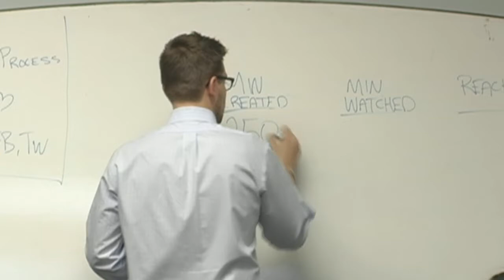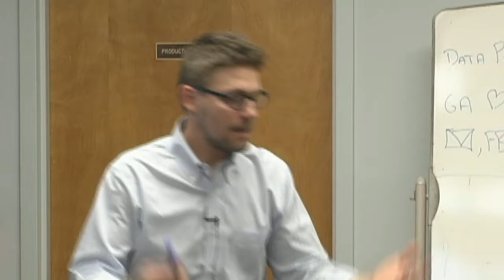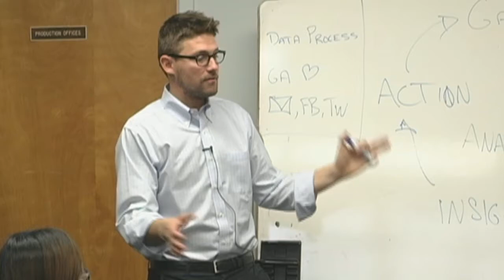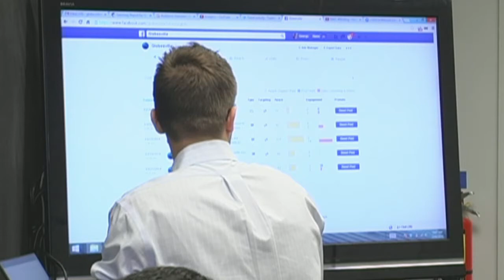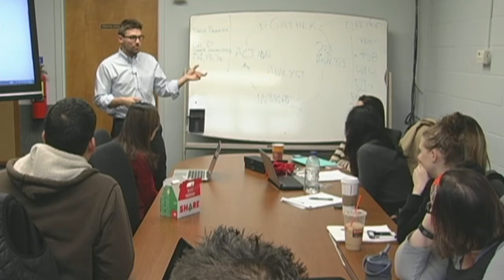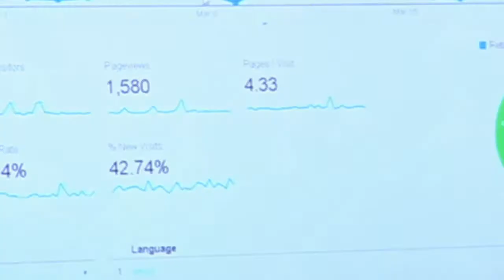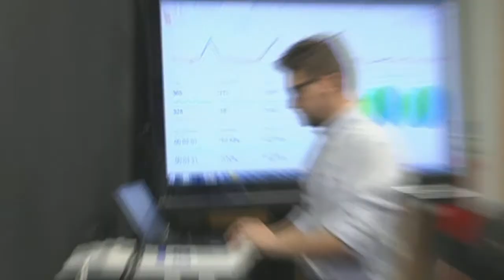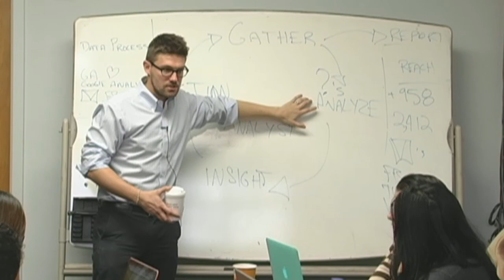George's Lecture - Data Processing